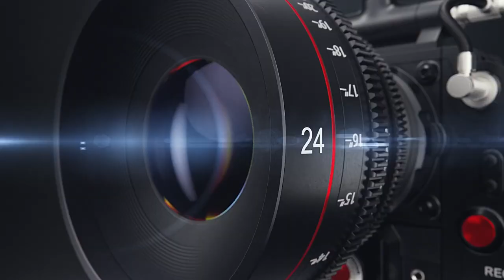PRIYA STU LOGO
Priya Studio  Hasoud